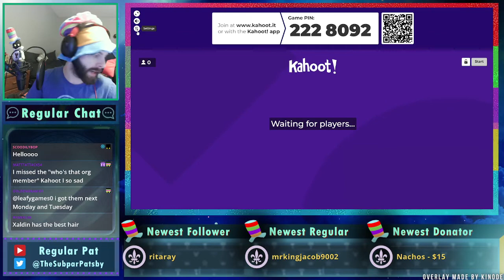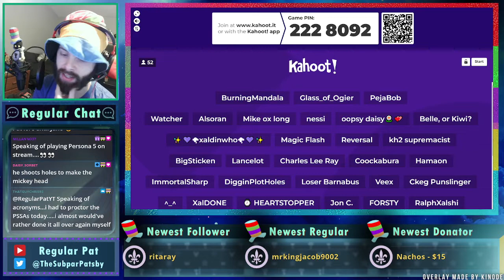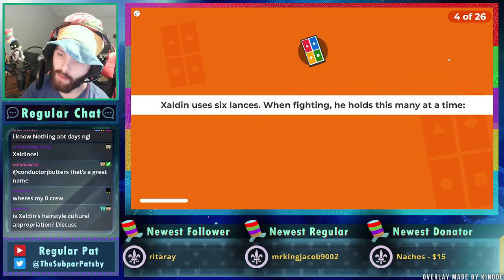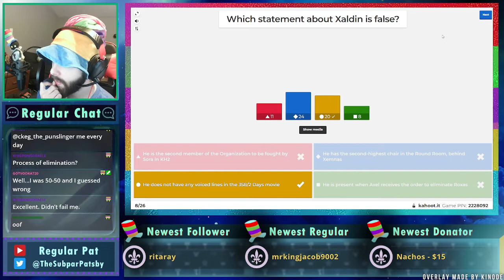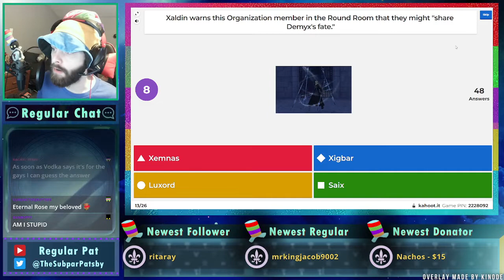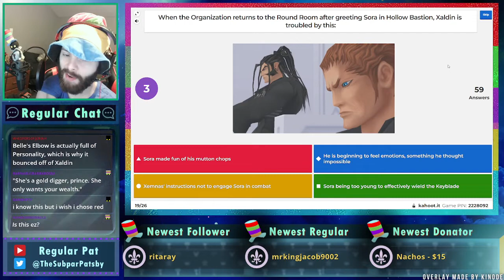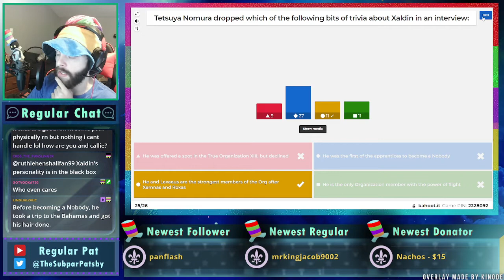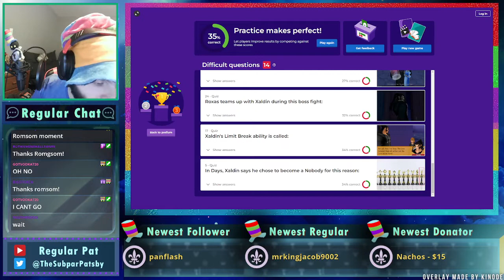All Xaldin Kahoot! - Regular Pat Stream